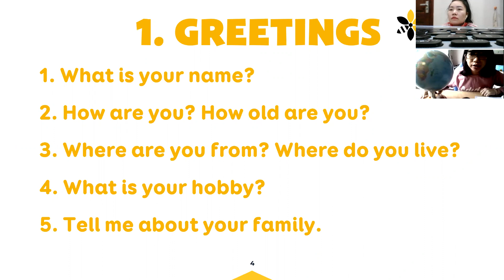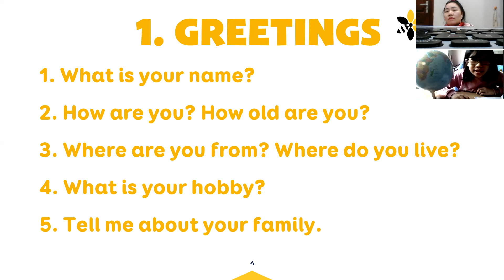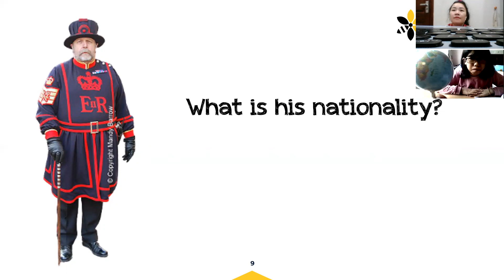Nguyễn Quỳnh Anh